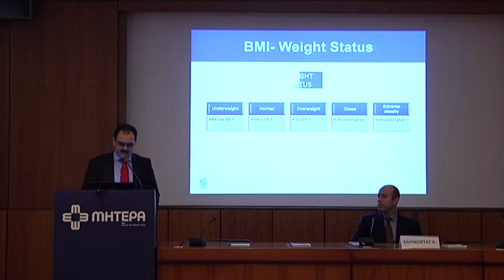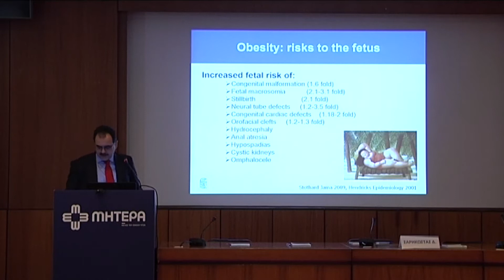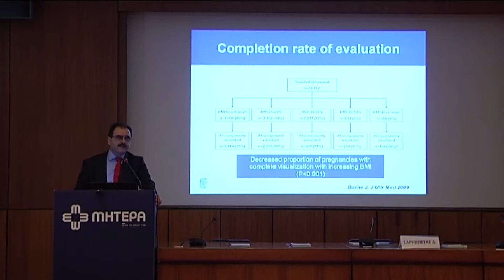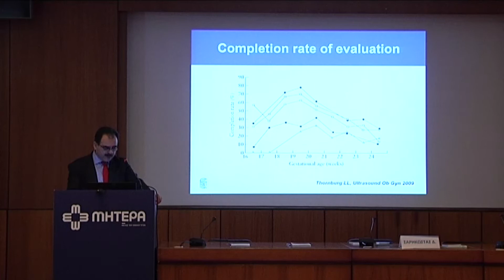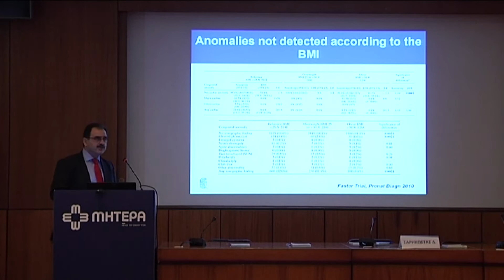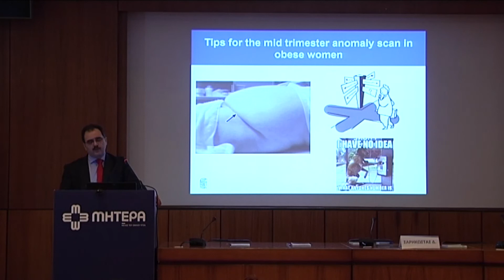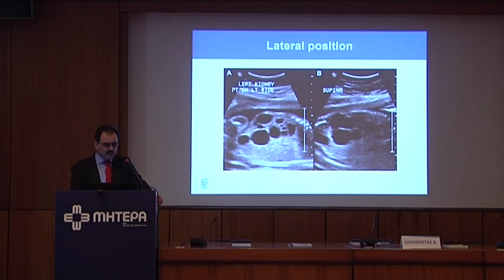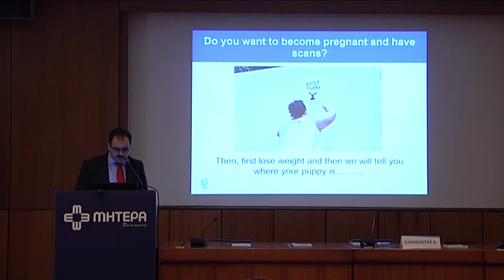Το υπερηχογράφημα ανίχνευσης ανατομικών ανωμαλιών σε υπέρβαρες & παχύσαρκες γυναίκες - Γ. Δασκαλάκης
Διημερίδα Ιατρικής Εμβρύου: Προγεννητικός έλεγχος στο 2ο τρίμηνο της κύησης
Ομιλητής: Γεώργιος Δασκαλάκης, Αναπληρωτής καθηγητής Μαιευτικής – Γυναικολογίας Πανεπιστημίου Αθηνών.